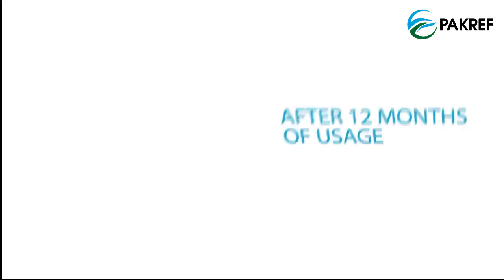Introducing Corrosion & Moisture Protection Coating For Air Conditioners | Pakref.com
Protect your air conditioner from leakage from corrosion and moisture with our anti-corrosion and moisture protection coating for ac specially designed for the environment of Karachi.

Those who live specially near sea face a lot of ac leakage issues due to corrosion, moisture and humidity. Our state of the art 2-3 micron coating prevents the ac from leakage and protects the pcb card from moisture as well.